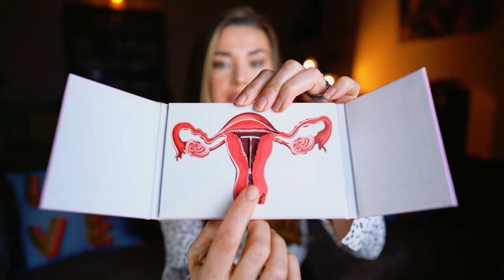Which contraception is best for you?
The pill? Implant? Coil? Which sort of coil? Injection? In this video I delve into the pros and cons of each of the most commonly used contraceptive options, to help you make an informed decision that is right for you.

Folic acid and nutritional advice trying for a baby:
well/vitamins-supplements-and-nutrition/

00:00 - INTRODUCTION
00:41- THE PILL
04:41 - MINI PILL
05:45 - DEPOT INJECTION
07:13 - THE IMPLANT
08:09 - HORMONAL COIL
09:51 - COPPER COIL
10:53 - FERTILITY AWARENESS
11:42 - STERILISATION
12:21 - CONDOMS

Last reviewed April 2023 - Due for review April 2025